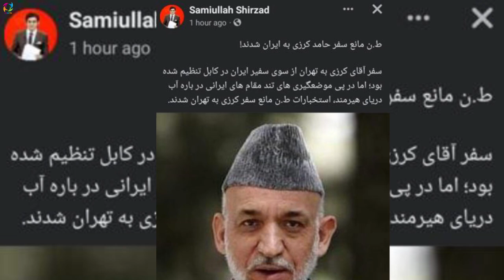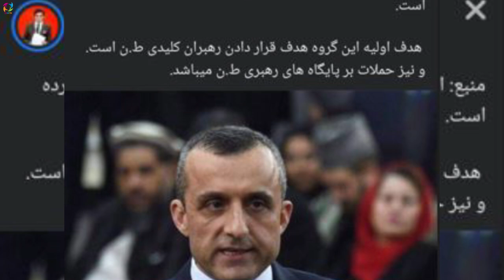عاجل امر الله صالح در داخل نـ.ـ.ـظام طا/لبا/ن نفوذ کرده است حــ/ــمــ/ــلات آغاز شد